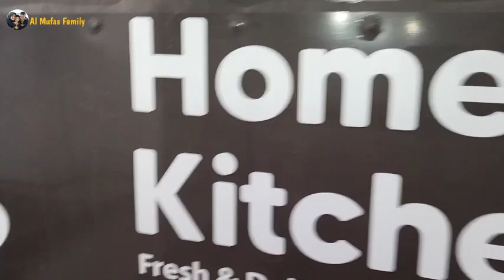BUILDING A HOUSE IN SRI LANKA | Vlog Rumah impian | House Design | Best Home Processing